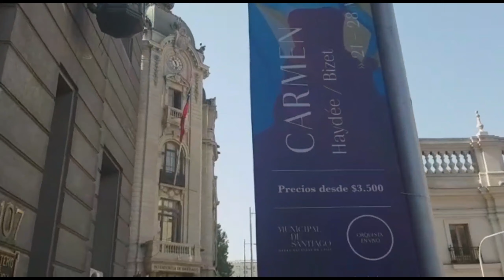Beautiful Architecture in Chile....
DAILY LIFE, KITCHEN, RECIPES, TRAVEL, FUN, LIFESTYLE IN CHILE, RELATIVES, FRIENDS & FAMILIES.